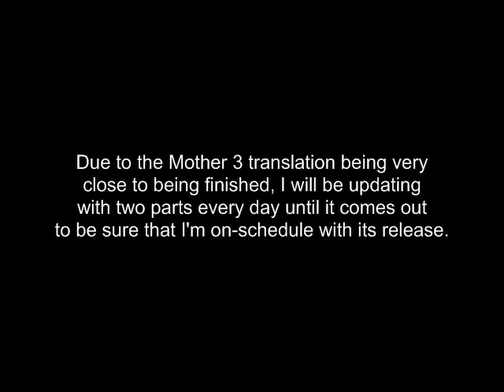Super Mario RPG - Episode 20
We continue to scale Booster Tower and discover a few more secrets including a Chain Chomp who will help us and a room teeming with Frog Coins!